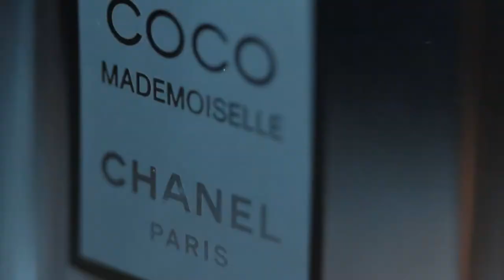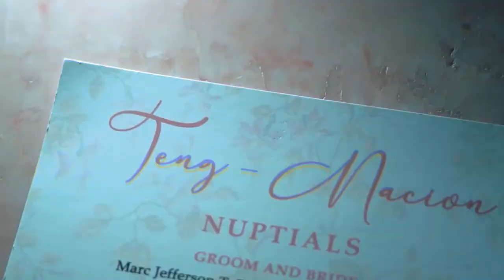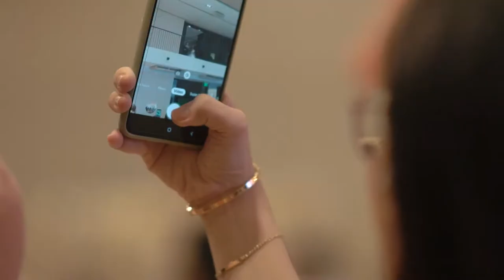Marc x Cathy | Stunningly Elegant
This couple is so Stunningly Elegant!
Marc x Cathy

An event by TeamNESSAofAwesome